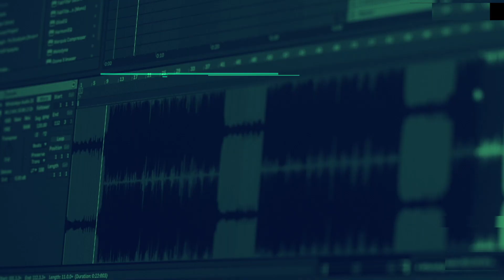Tec. Universitario en Comunicación Multimedia